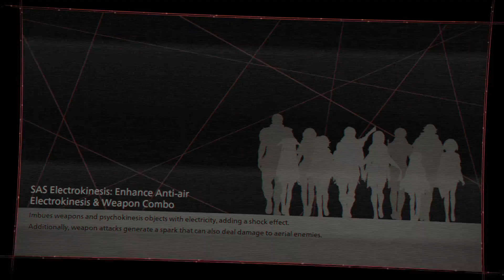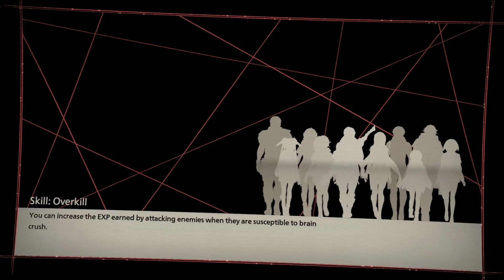Let's Play Scarlet Nexus Episode 15 - BABE Please Don't Hurt Me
In today's episode, we infiltrate Togetsu's Supercomputer

Timestamps:
00:00 - Infiltrating Togetsu
05:00 - BABE

Song title: Dream Eater
Artists: Hyleo

Song title: Nightmare Pop
Artists: Hyleo